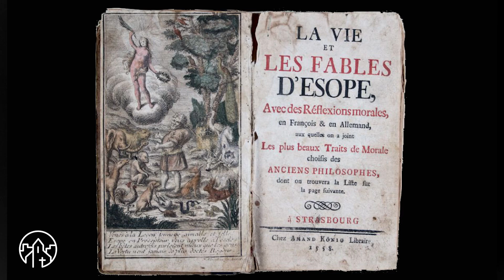Le couronnement d'épines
En couronnant le Christ d'épines par dérision, les soldats ne savaient pas qu'ils manifestaient ainsi la vraie royauté du Christ, non pas un roi à l'abri dans son palais mais un roi serviteur qui montre l'amour pour son peuple en souffrant pour lui. C'est ça un grand roi, c'est ça un homme-Dieu !

Les frères dominicains de la Province de France vous proposent leurs différents sites de spiritualité.  Dimanche dans la ville vous accompagne dimanche après dimanche pour découvrir, préparer, revoir ou approfondir la messe dominicale. Chaque jeudi, découvrez votre nouvel email hebdomadaire pour un dimanche plus fervent !

Nos propositions sont gratuites.